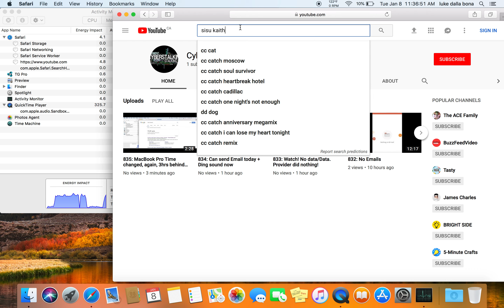841: Uploads withheld - 834 actual uploads vs. only 817 on channel